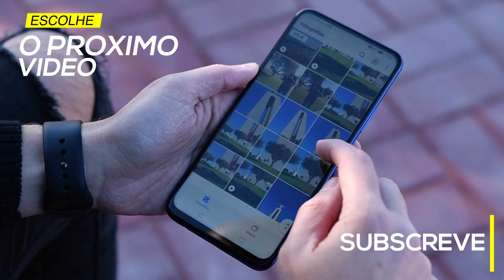Samsung Galaxy A51 | Unboxing | SIER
Fiquem com o Unboxing do novissimo Samsung Galaxy A51

📦 20% Desconto em books na compra de um peça de roupa da minha MERCH SiER￼

🔔 Não te esqueças de apoiar o canal SiER !!!

SiER